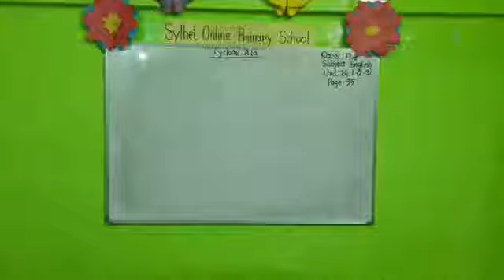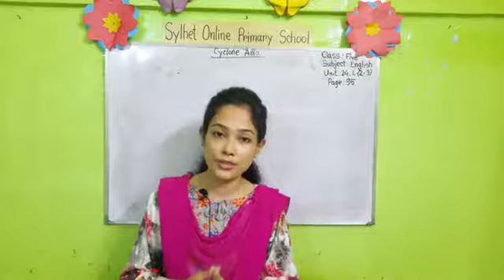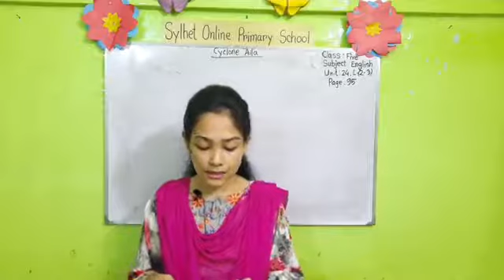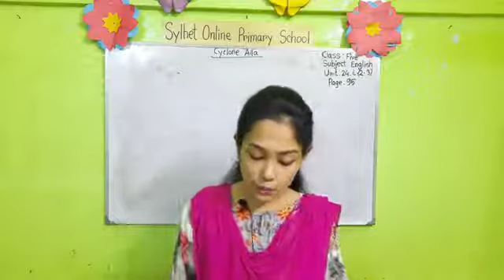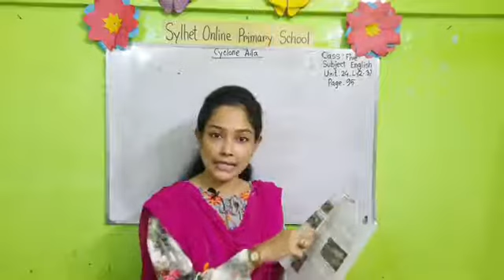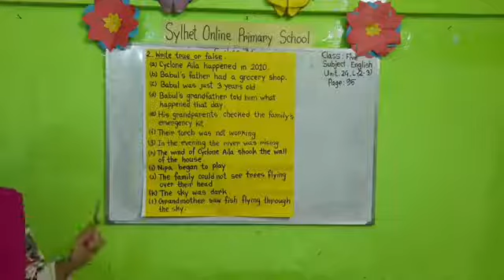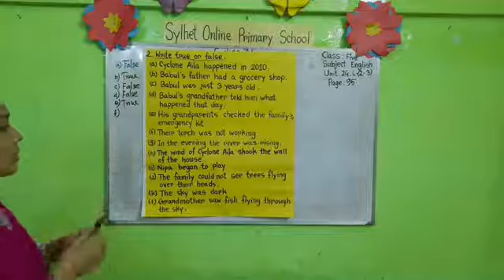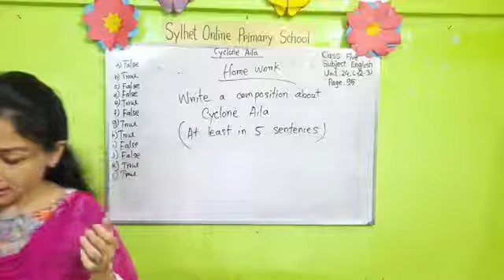English for today|Class:5|Unit:24|Lesson:2-3|Cyclone Aila|Part-4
Nipa Chatterjee
Assistant Teacher
Abdul Hamid Govt. Primary School, Sylhet Sadar, Sylhet.
(Online Class)